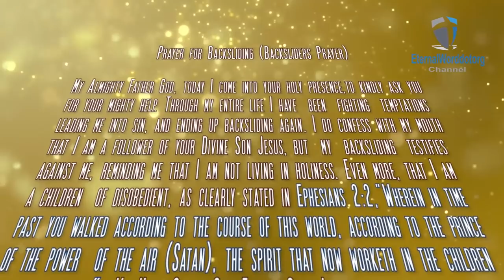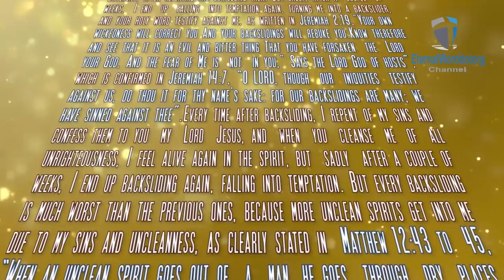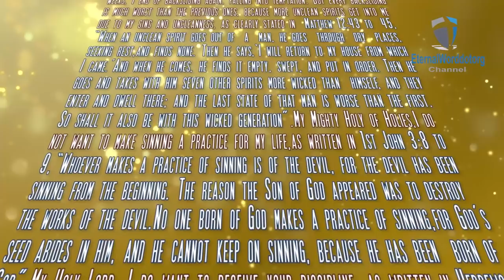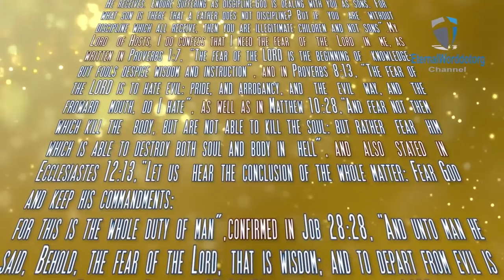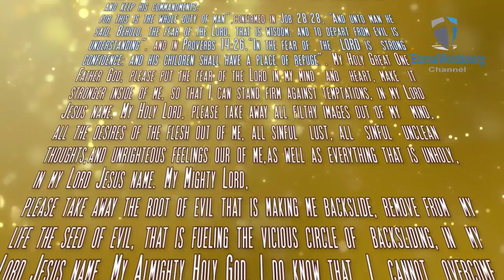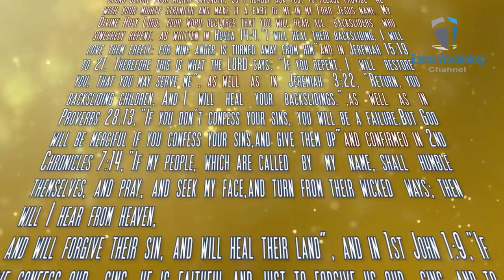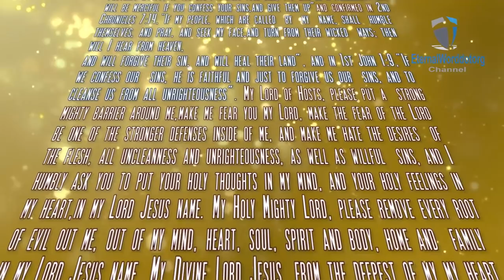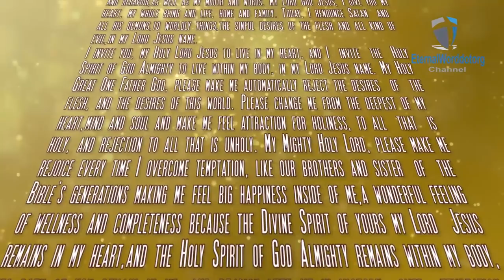Prayer for Backsliding (Backsliders Prayer - Powerful)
Prayer for Backsliding Christian (Backsliders Prayer - Powerful). My Almighty Father God, today I come into your holy presence, to kindly ask you for your mighty help. Through my entire life I have been fighting temptations, leading me into sin, and ending up backsliding again.  I do confess with my mouth that I am a follower of your Divine Son Jesus, but my backsliding testifies against me, reminding me that I am not living in holiness. Even more, that I am a children of disobedient, as clearly stated in Ephesians 2:2, "Wherein in time past you walked according to the course of this world, according to the prince of the power of the air (Satan), the spirit that now worketh in the children of disobedience”. My Holy Great One Father God, I am so tired of continuous failings, every time I fall into sin, I have the conviction that this time will be different, after repenting and confessing them. But sadly, after a couple of weeks, I end up falling into temptation again, turning me into a backslider, and your holy word testify against me, as written in Jeremiah 2:19, "Your own wickedness will correct you, And your backslidings will rebuke you. Know therefore and see that it is an evil and bitter thing That you have forsaken the Lord your God, And the fear of Me is not in you," Says the Lord God of hosts”, which is confirmed in Jeremiah 14:7, “O LORD, though our iniquities testify against us, do thou it for thy name's sake: for our backslidings are many; we have sinned against thee”.

Every time after backsliding, I repent of my sins and confess them to you my Lord Jesus, and when you cleanse me of all unrighteousness, I feel alive again in the spirit, but sadly after a couple of weeks, I end up backsliding again, falling into temptation. But every backsliding is much worst than the previous ones, because more unclean spirits get into me due to my sins and uncleanness, as clearly stated in  Matthew 12:43 to 45, “When an unclean spirit goes out of a man, he goes through dry places, seeking rest, and finds none. Then he says, ‘I will return to my house from which I came.’ And when he comes, he finds it empty, swept, and put in order. Then he goes and takes with him seven other spirits more wicked than himself, and they enter and dwell there; and the last state of that man is worse than the first. So shall it also be with this wicked generation”.

My Mighty Holy of Holies, I do not want to make sinning a practice for my life, as written in 1st John 3:8 to 9, “Whoever makes a practice of sinning is of the devil, for the devil has been sinning from the beginning. The reason the Son of God appeared was to destroy the works of the devil. No one born of God makes a practice of sinning, for God’s seed abides in him, and he cannot keep on sinning, because he has been born of God”. My Holy Lord, I do want to receive your discipline, as written in Hebrews 12:6 to 8, "for the Lord disciplines the one He loves, and punishes every son He receives. Endure suffering as discipline: God is dealing with you as sons. For what son is there that a father does not discipline? But if you are without discipline which all receive, then you are illegitimate children and not sons”.